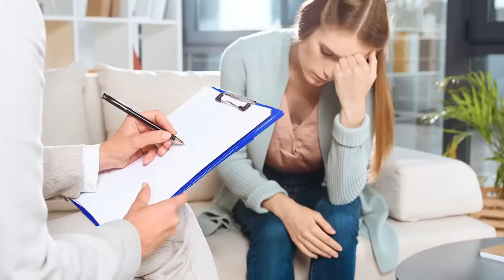He was surprised when she saw who was under the wig...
Yes, she understood that many of them drink a lot, but it is only out of despair and cold, because they stand in the draught all day long, and watch passersby rush, hurrying to work or home, and someone is waiting for them at home, someone think about them. But no one and nowhere is waiting for homeless people. They are all alone in this big scary world. And so is she.
Olalla waved to the homeless people, as always, and suddenly noticed a newcomer among them. It was a young guy, in his thirties, with curly, long messy hair, with crutches. He just stood there in silence, staring off into the distance. A cap was lying beside him, and the passersby were throwing change into it. For some reason, she felt so unbearably sorry for him.
"My God, I dare to complain about life, while this guy has no leg and still goes on living."